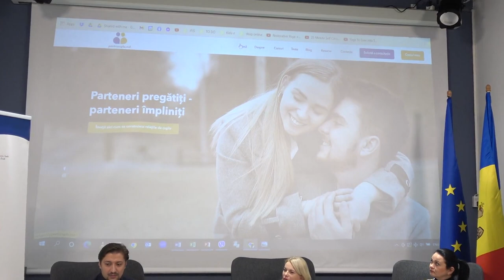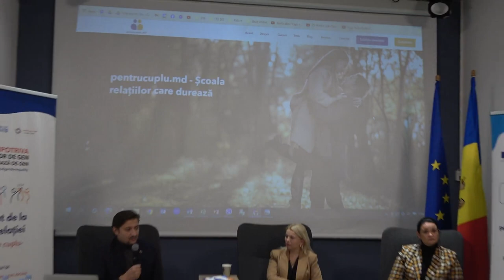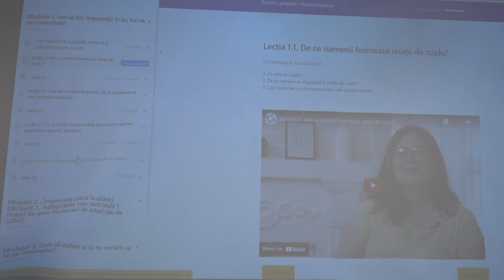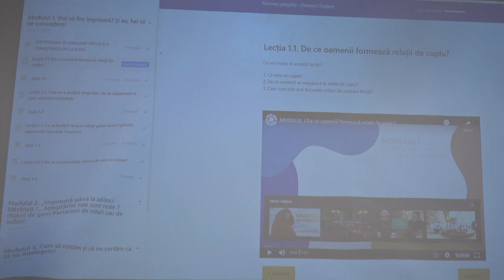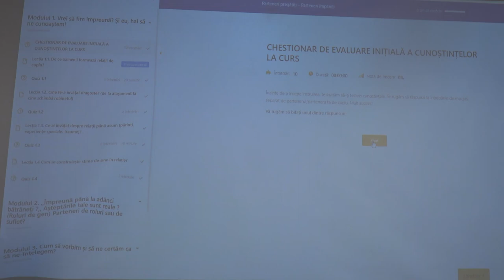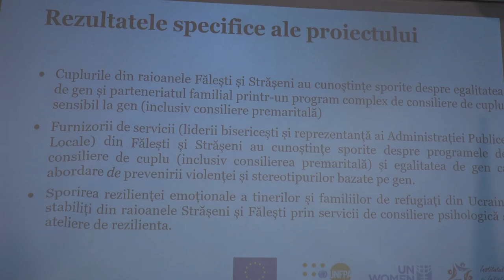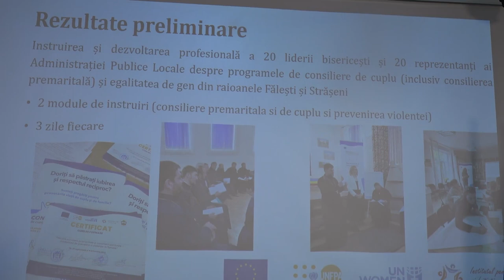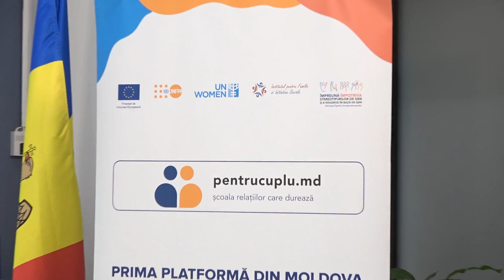Eveniment de lansare a platformei pentrucuplu.md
Eveniment de lansare a platformei pentrucuplu.md în cadrul Proiectului „Parteneriat de la începutul relației-consiliere de cuplu”